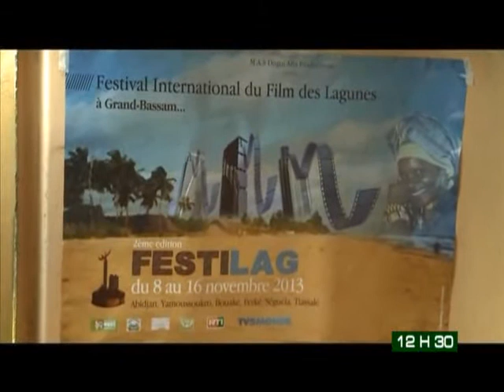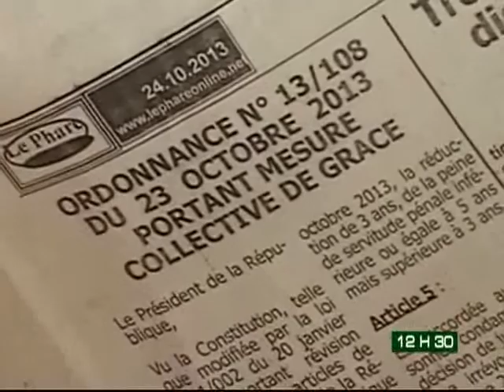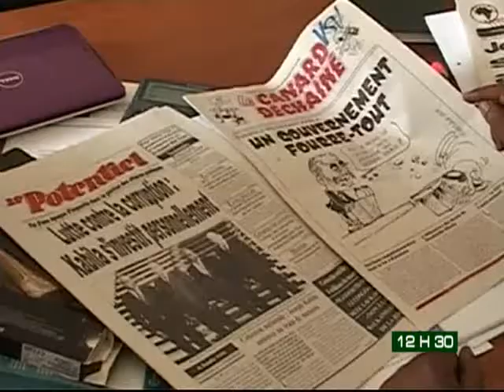Le 12H30 du 25 Octobre 2013 avec Michelle Mambo